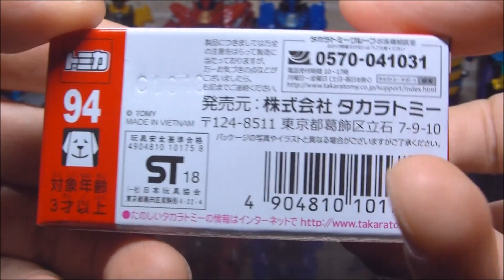トミカ No 94 トヨタ C HR 初回特別仕様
今回は、2018年4月発売の トミカ No 94 トヨタ C HR 初回特別仕様 を開封して遊んでみました☆